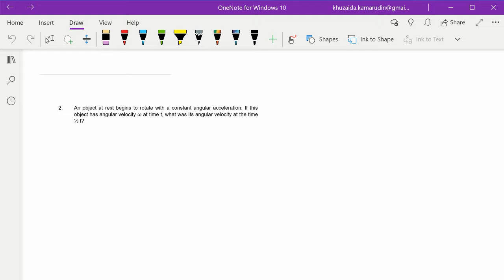Chapter 7 Question 2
(DF014) Rotational of Rigid Body Structure Question